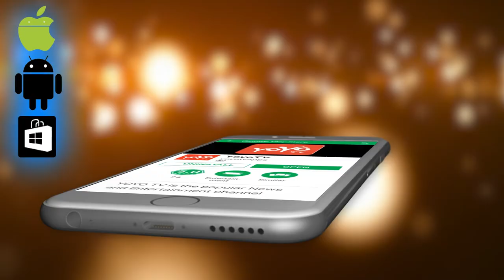Kethireddy Jagadishwar Reddy Fight against Drug Mafia in Tollywood | YOYO TV Channel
Kethireddy Jagadishwar Reddy Fight against Drug Mafia in Tollywood